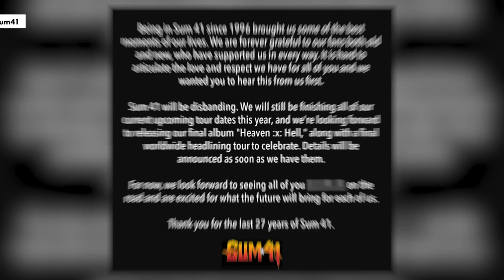Sum 41 announces breakup after 27 years | Page Six Celebrity News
Sum 41 is officially disbanding.

After 27 years together, the band members announced their breakup via Instagram Monday.

“Being in Sum 41 since 1996 brought us some of the best moments in our lives,” Deryck Whibley, Dave Baksh, Jason McCaslin, Tom Thacker and Frank Zummo wrote in a statement.

“We are forever grateful to our fans both old and new, who have supported us in any way,” the message continued.